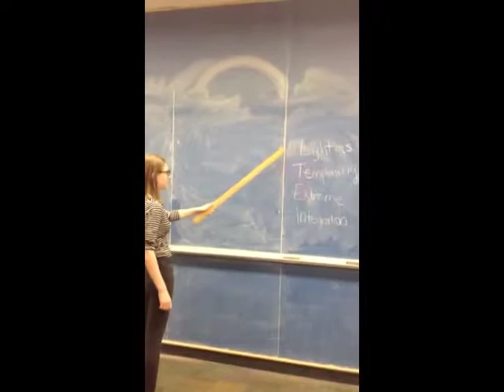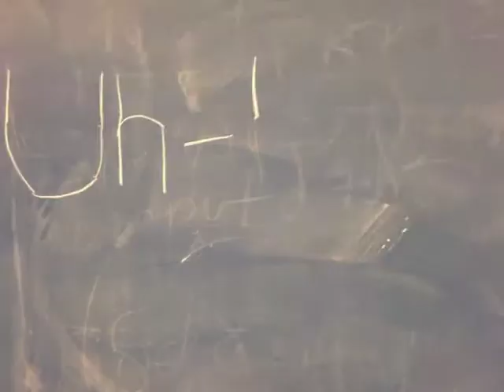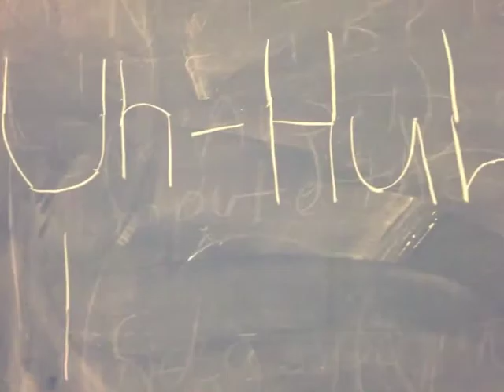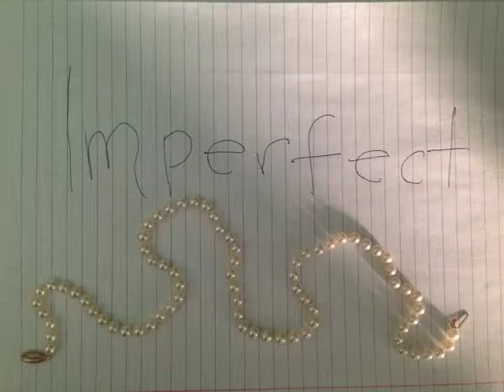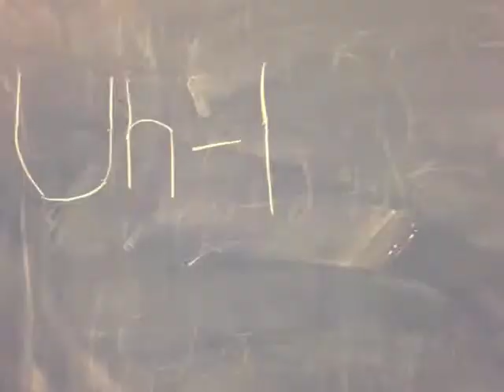Baroque Art Project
A rap about Baroque artwork.